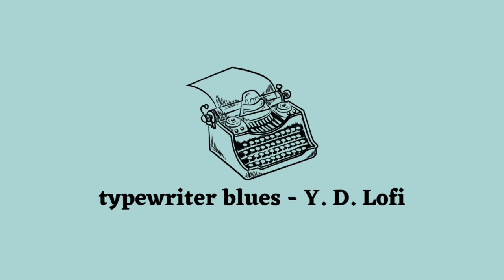typewriter blues | lofi music for studying (royalty free music)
Feel free to use my music in your videos! I ask that you tag me using the written tag below ☟

To Download: Click on the three dots under the track and select 'download file'.
COPY AND PASTE INTO YOUR DESCRIPTION☟
walk in the park (prod. Y. D. Lofi)